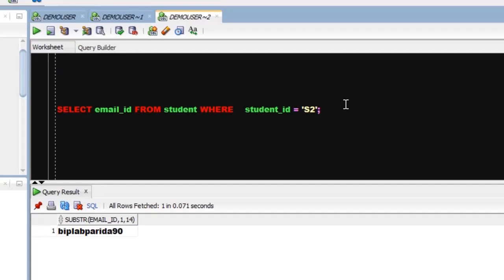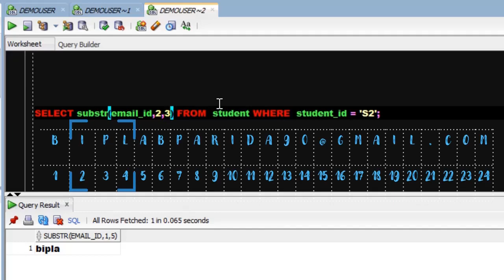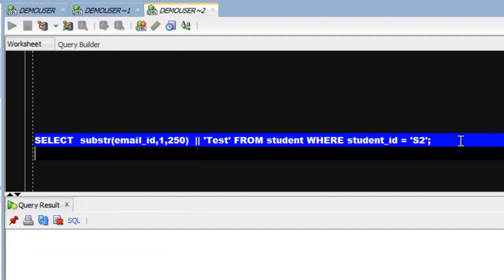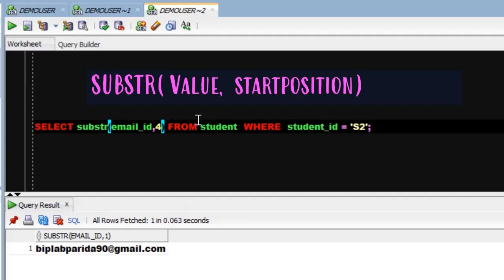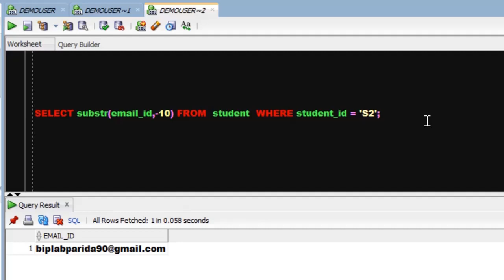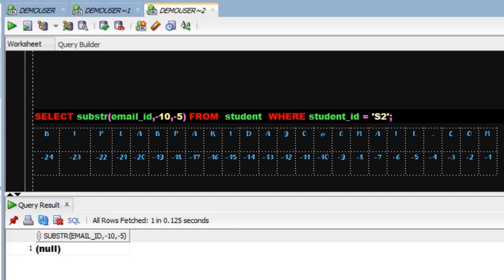Substrings in SQL | Learn SQL | SQL Tutorial for Beginners in Hindi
This video covers all possible combinations in substring function of SQL.
Substring is covered in a very simple way in in this SQL tutorial.